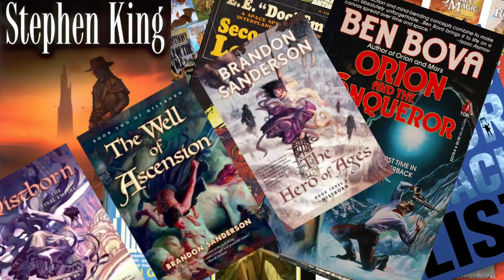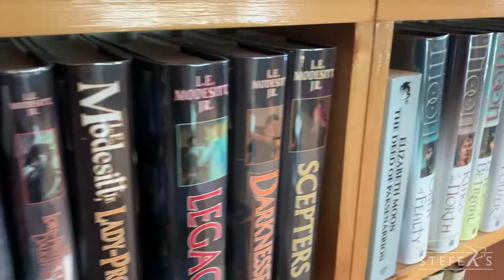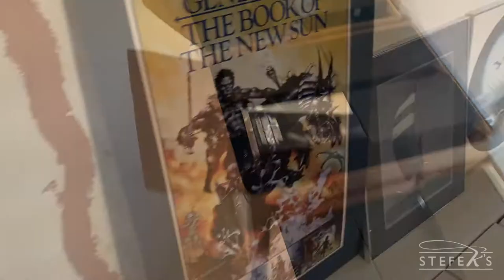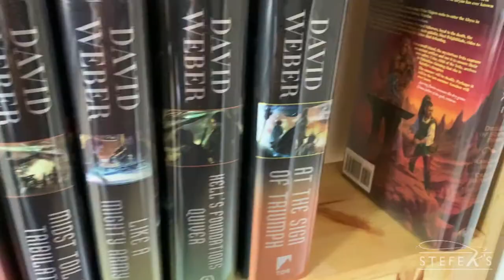Amazing Sci-Fi and Fantasy Book Sale!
In addition to all of the household goodies that you'd normally find at our sales, this house is filled with literally THOUSANDS of Science Fiction and Fantasy books and related collectable pieces! There are also hundreds of DVD and Blu-Ray movies, and even a giant stack of VHS tapes!

If you're a fan of Sci-Fi, Fantasy, or just reading in general, this sale is for YOU!

The house is located in Macomb, near 23 Mile &  Romeo Plank Rd.
See our website (Stefeksauctions.com) for  details.